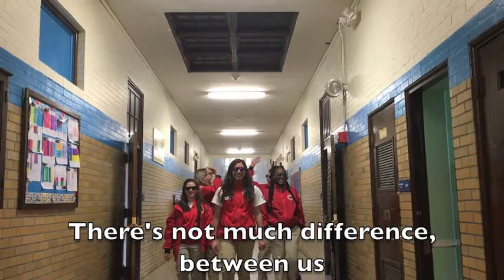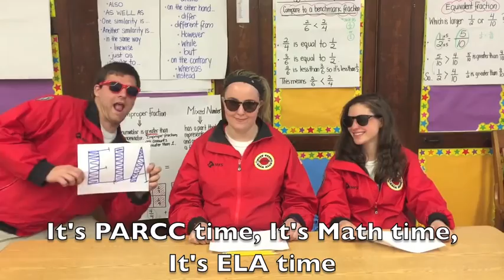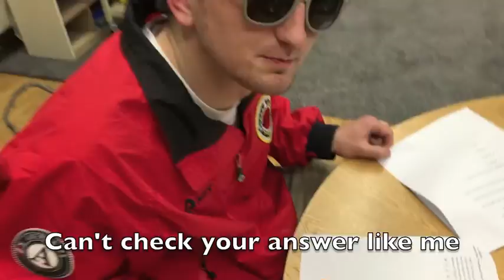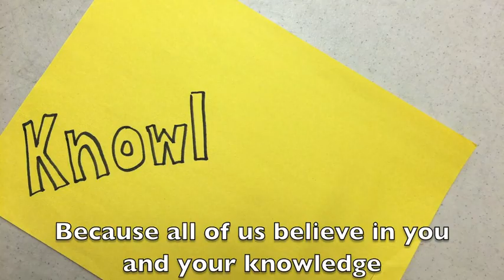Channing Elementary School PARCC Video 2016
Made by the City Year team at the Channing Elementary School (May 2016)